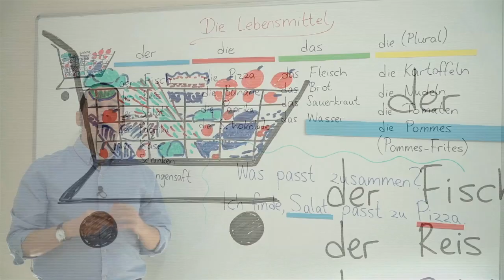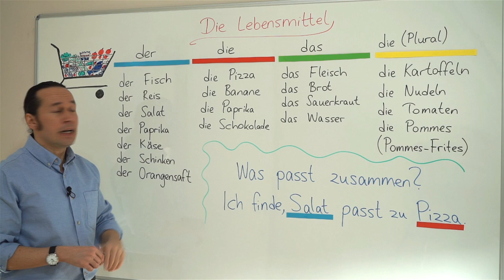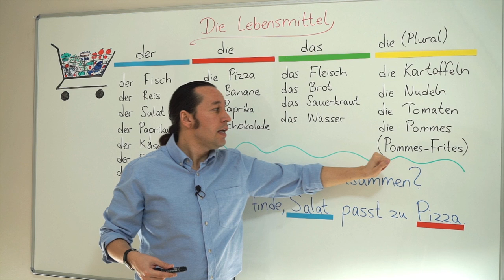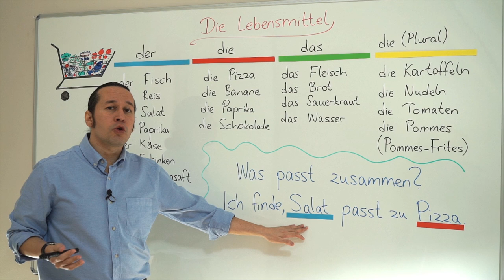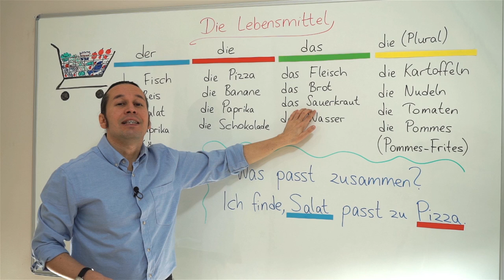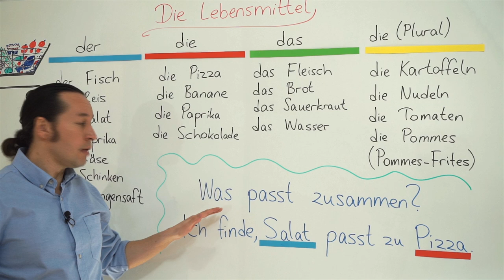Almanca Temel A1/A2 Ders - 42 Almanca Yiyecekler - Die Lebensmittel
Almanca öğreniyorum diyen herkese merhaba. Bu Almanca Kolay dersimizde, Almanca Yiyecekler - Die Lebensmittel konusunu öğreniyoruz. Daha önceki derslerimizde alış veriş yapmayı öğrenmiştik, bu dersimizde de yeni kelimeler ve örnek Almanca cümlelerle yiyecekler konusunu öğreniyoruz. Kolay gelsin.